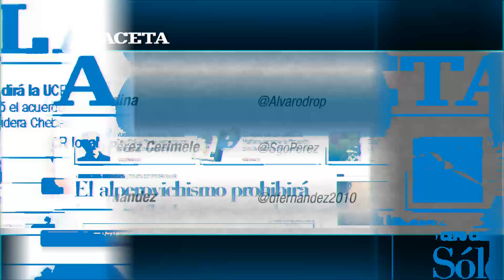Una multitud de estudiantes marchó hacia el Rectorado